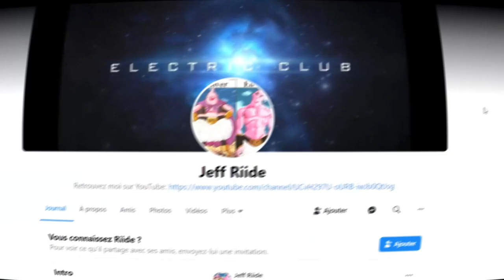Snowbord Electrique Tout Terrain CURVWAY ELECTRIC GAMES 2021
Pour me contacter:
Mentions légales